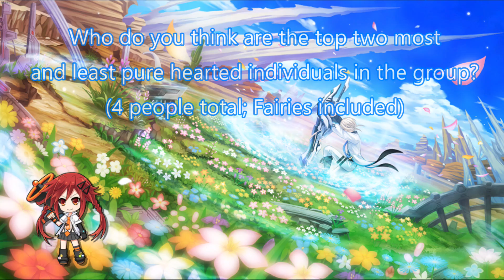INTO THE VILE GOD!!! | Fairy Fencer F Advent Dark Force Episode 63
Some people are going to skip this episode because of the thumbnail... Such a shame XD